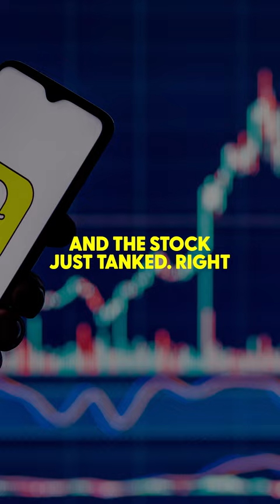Real Reason Facebook Stocks Dropped | Gareth Soloway